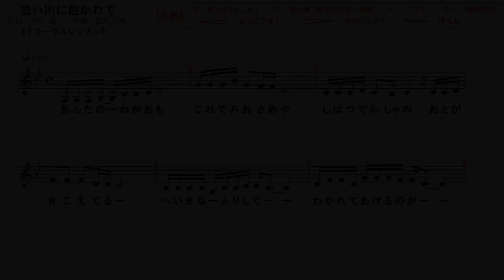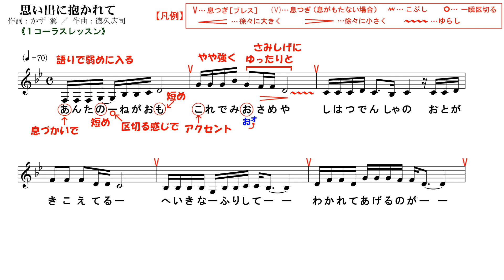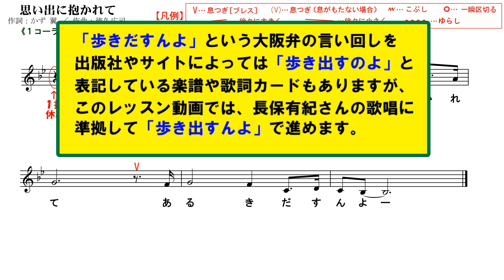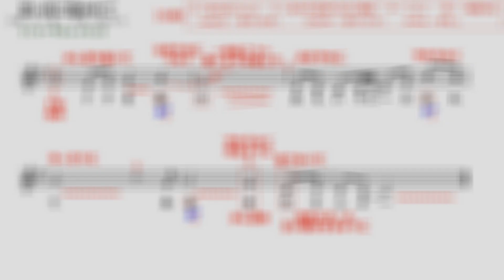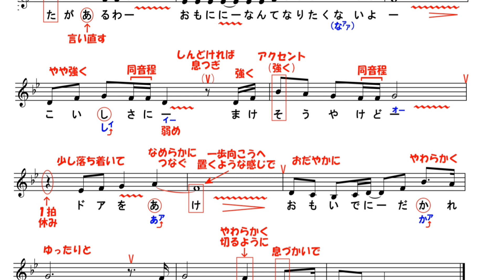No.59『思い出に抱かれて』(長保有紀）【Noriさんの1コーラスレッスン】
当チャンネルは、演歌や歌謡曲を皆さんと一緒に勉強していきましょう♪…というコンセプトのもと、1コーラスレッスンをお届けするチャンネルです。
第59回目の今回は長保有紀さんの『思い出に抱かれて』の1コーラスレッスンをお届け致します。

※キーは、長保有紀さんと同じオリジナルキーでレッスンを進めています。
※動画内での歌唱アドバイスは、あくまで私の解釈によるものです。表現の仕方に「絶対」は無いので、歌唱指導される先生によって解釈が違えば歌い方も変わってくることがあります。ですので、参考の一つとして捉えて頂ければ…と思います。
※採譜＆清譜：TK Music Labo

■♪♪参考♪♪■
『思い出に抱かれて』(長保有紀)
作詩：かず翼
作曲：徳久広司
編曲：矢野立美
　※敬称略
◎参考：2020年10月7日　日本クラウンより発売

●●Noriさんからのお願い●●
皆様ご存知のとおり、今は歌手やアーティストの方々は思うようにライブ活動やコンサートが開催出来ない状況にあります。
１つの楽曲には、歌手やレコード会社はもちろんのこと、作詞家、作曲家、編曲家、演奏者、音響エンジニア、印刷業者、CD製造業者といった多くの人々が関わっています。
このままでは音楽業界の灯が弱り…最悪、消えてしまいかねません。

そこで、このチャンネルや各レッスン動画を通じて、何か1曲でも「あ、この曲イイなぁ。CDで聴いてみようかな」とか「あ、この歌手を応援してみようかな」というお気持ちになって頂ければ…、ひいては音楽業界を応援して頂ければと、、、音楽業界の端の隅っこでひっそりと生きている私から皆さんに、この場をお借りして切なるお願いを申し上げたいと思います。

※動画中のワンポイントイラストはフリー素材サイトの「イラストAC」（ ）のものを使用させて頂いております。タイトルバックの背景画像は、私が撮影したものです。